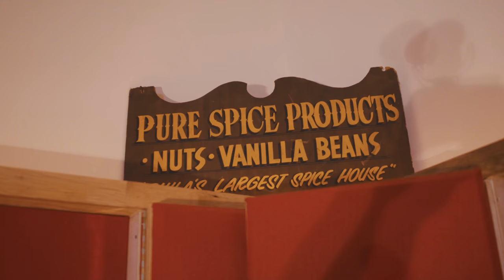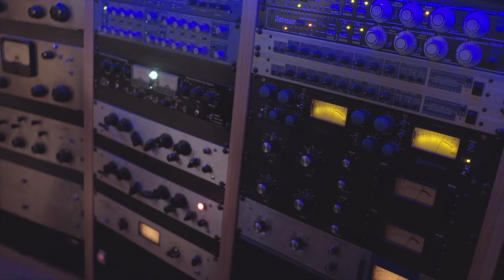Making of "I Never Knew" EP – Ilya Setrakian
My new EP "I Never Knew" is available for download and streaming TODAY!

My debut EP "Vanity" is out now!
It's on Apple Music, Spotify, Tidal, Soundcloud, Bandcamp, and more!